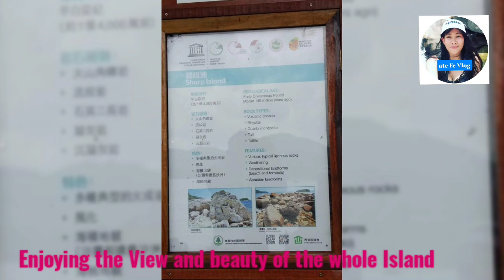Mountain Climbing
This is one of hobbies during my dayoff or holiday in Hongkong. For me it is a beautiful experience to mountain Climbing or hiking to explore Hongkong and Nature